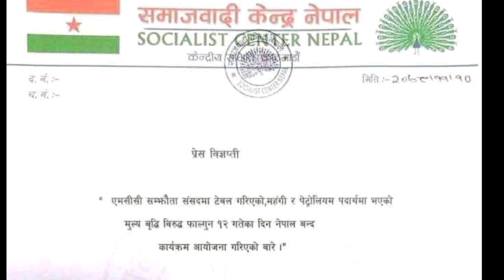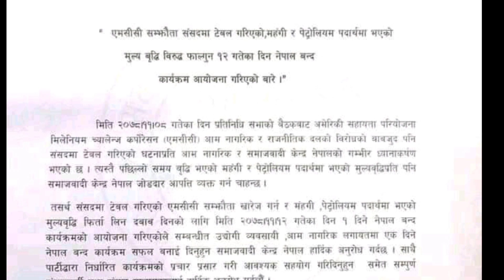भोली फागुन १२ गते नेपाल बन्द, बिधालय/ कलेज के हुन्छन ? बिज्ञप्ति सहित हेर्नुस भिडियो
bholi nepal banda,bholi nepal banda ho ki hoin,phagun 12 gate nepal banda,bholi school lagxa ki nai,school banda hunxa ki hudain,nepal banda